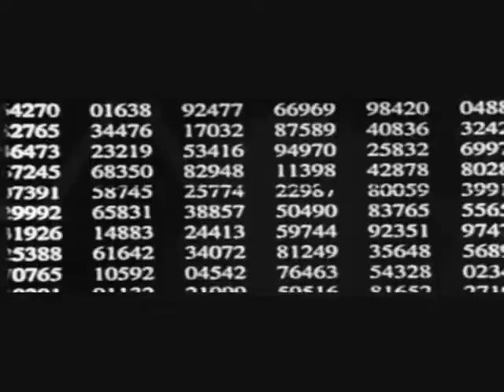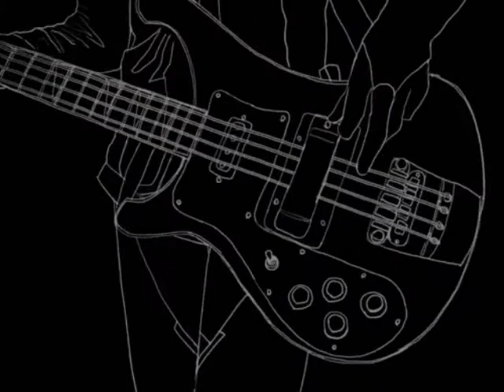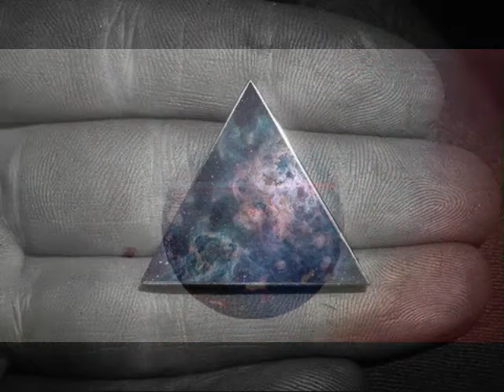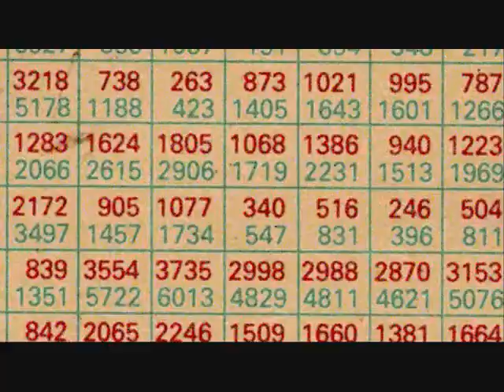PLANET X [SWAN SEVERE]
Searching finding nothing; Reality constantly bluffing: Interrupting my conducting thoughts that I'm pumping; Down your channel breaking the pattern: Igniting your life with sights that matter; Smash the grid hold the sector; Accelerate with the force of a vector; Defy the system define the sound; Planet X future hellbound; Now coming clear is SWAN SEVERE; Punching holes through the atmosphere; Making contact celestial impact; Starts to react conscious off track; Reaching an altered state; Made to alleviate your soul; Don't lose control; The other side is where I'm flown; Witness another dimension where fate is held in suspension; An escapade of a psychedelic psychic age; All life must manifest; What I inject! PLANET X

Concentrate while I penetrate the times; Dissolve your crimes in a world that's blind; To a flow that grows & combines; All that defines X factors on time; Sublime the rhyme elevates gravitates; Lyrical slave to the soul I gave; Hypnotical rage invades your brain; Metaphor flame is what I became; I demonstrate in a cosmic state; Genetically flowing constantly growing; Your negativity is what I'm destroying; Try to laugh your thoughts are in half; Rejuvenate with the sound I surpass; Green Lantern exploring caverns; Finding nothing from here to Saturn; And now what I found is future bound; Mixing elements, atoms, compounds; Through the black hole; The prism is a portal; The inner portion unfolds lets go; Planet X the dome of madness; Entering it's realm of sadness

Follow the circular path / Within the wrath of it's mass confusion

I command control; Systematical blows that uphold & control every living breathing clone; In this origin unknown I'm lost in a zone; So I stop to think link every cell that's blown; And continue to fly amplify what's denied; Immortalized mesmerized by the ride; Now in the sky a solar haze is displayed; Hypnotical particle visions become x-rayed; A new domain within the brain ignites the speed; Striking the barrier breaking the seam indeed; I've reached a new breed; A battered area of hysteria; A star alignment of confinement; The devastation of the earth's mutation; The revelation of exploration; Expanding the mind to the point of no return; What's learned will be your concern; Take it as a vision, take it as a warning; Red skies are forming sirens alarming; Every soul in sight to clean this mess / PLANET X